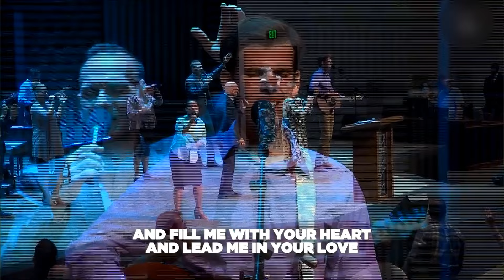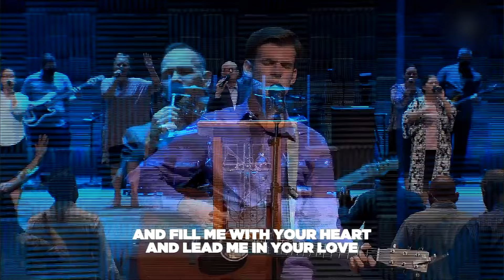Build My Life | POA Worship | Pentecostals of Alexandria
The Pentecostals of Alexandria (POA Worship) is located at 2817 Rapides Ave, Alexandria, LA 71301, USA
"Build My Life" is a song by American contemporary worship musician Pat Barrett (feat. Chris Tomlin). The song was originally released by Housefires. It was also sang by Peyton Allen of Bethel Music.
Songwriters: Pat Barrett, Karl Andrew Martin, Kirby Kaple, Matt Redman, Brett Younker

Jesus, the only one who could save
Oh, we live for you, Holy

There is none besides you
And show me who you are and fill me
With your heart and lead me
In your love to those around me

Worthy, worthy of every song we could ever sing
Oh, we live for you, Jesus

Oh, we live for you

And Holy, there is no one like you
In your love to those around me (Holy)

Leave me in your love

And I will build my life upon your love, it is a firm foundation
And I will put my trust in you alone
And I will not be shaken (Holy)

In your love to those around me (I will build my life)

And I, I will not be shaken

All my life for you

And I will not be shaken (build my life upon)